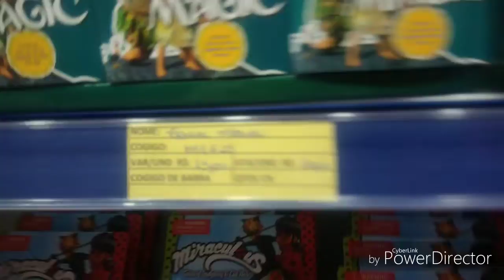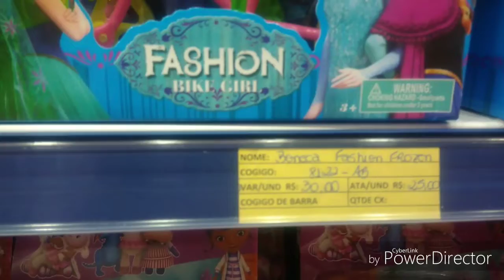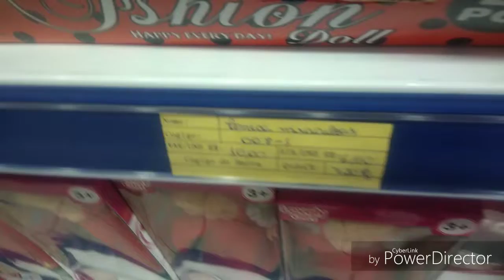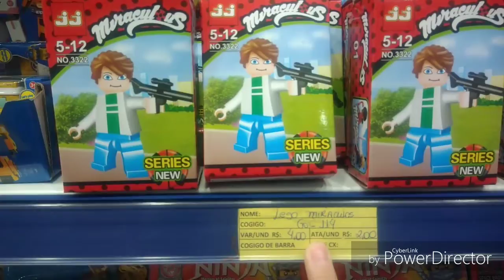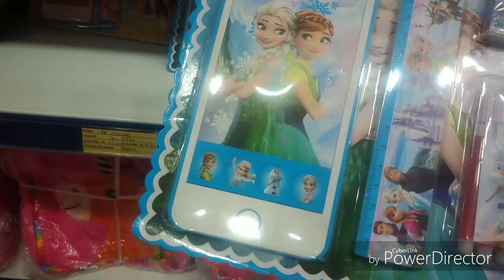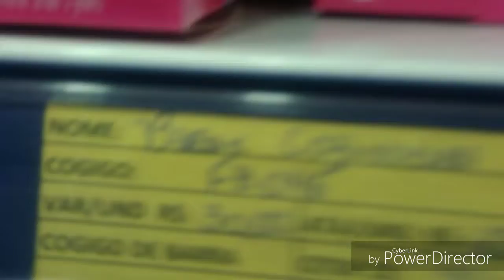BRÁS loja de decoração e brinquedos